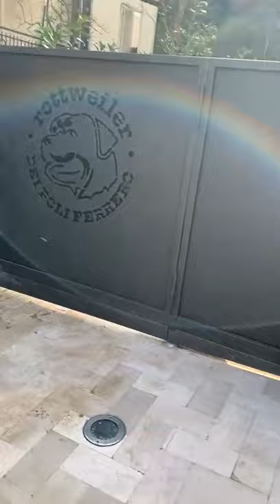Small training video of an imported German Original Breed Rottweiler Dog named "BOOM"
This is a small training video of an imported German Original Breed Rottweiler Dog.
If you are also interested to know more details regarding the importation of European Dogs, please contact persons given below in the description.